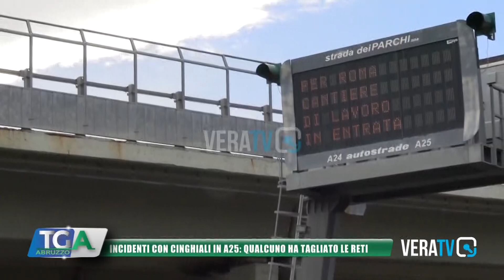Tg Abruzzo - 26 marzo 2024